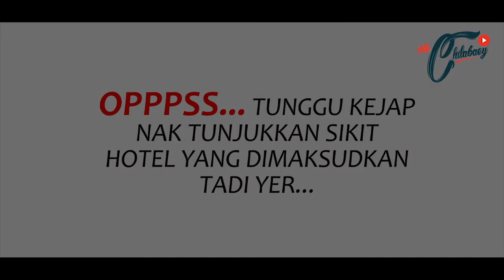3rd SEMBANG MR.CHILABAEY - Pengalaman Di Hotel Berhantu (Part 2/2)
Vlog kali ini cuma sembang Mr.Chi dengan korang di dalam tentang pengalaman diganggu makhluk halus ketika bersendirian di bilik hotel.. Selain review tentang bilik suite yang didiami.. Sekadar berkongsi pengalaman dan bukan menakut2kan korang.. Takde wajah atau effect mengejutkan di dalam VLog aku... Aku sendiri seram bila teringat semula apa yang aku alami dan sembangkan...